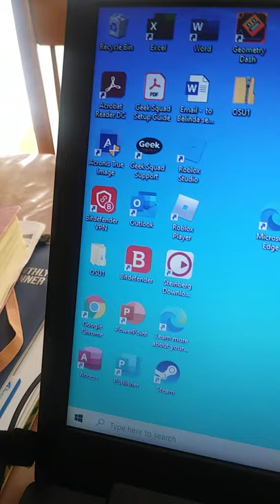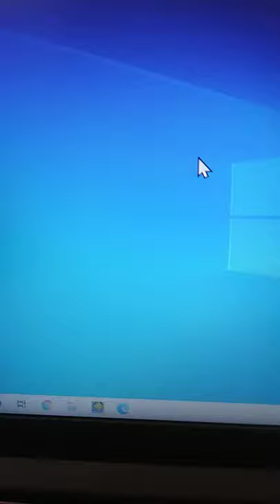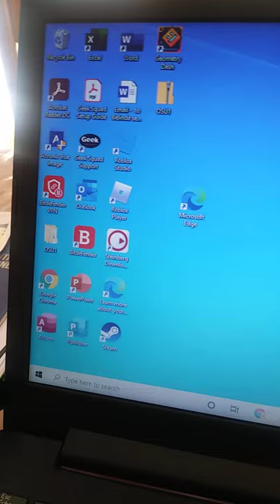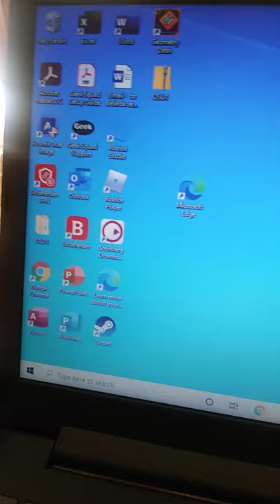My face mysteriously flashes on cell while filming; used to be Zeppelin faces, now it's always mine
...I guess archiving these images in my diary somehow made my stalker stop???
*that image of my face is from a video showing my very bizarre involuntary head & facial movements that started in 2016
**these mysterious, erratic appearances of my face on my cell screen happens often now but especially when I am in the throes of battling frustrating. real-time hacking
***scary that my face would just flash on my cell screen like that...used to be Zeppelin faces alot
OW!!had to stop writing this: sudden agonizing pain at bottom of right calf just above ankle--OW!!